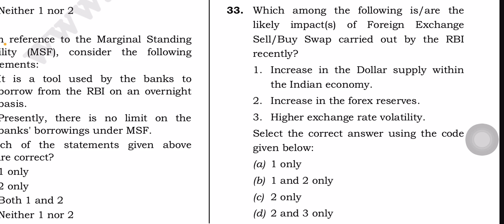Foreign Exchange Buy/Sell Swap || Economics || Test Series || Prelims 30days30tests ||UPSC||In Tamil